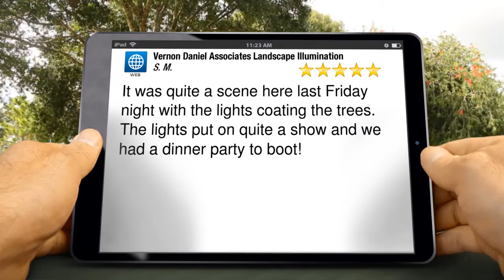Vernon Daniel Associates Landscape Illumination Manassas Amazing 5 Star Review by S. M.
Excellent Review

It was quite a scene here last Friday night with the lights coating the trees. The lights put on quite a show and we had a dinner party to boot!

Vernon Daniel Associates Landscape Illumination
8805 Commerce Ct.
Manassas VA
20110